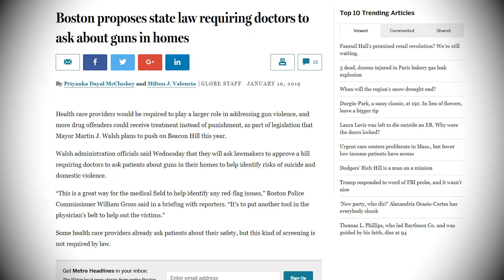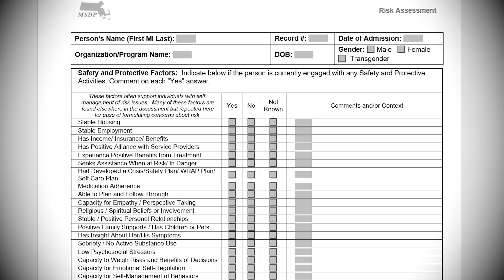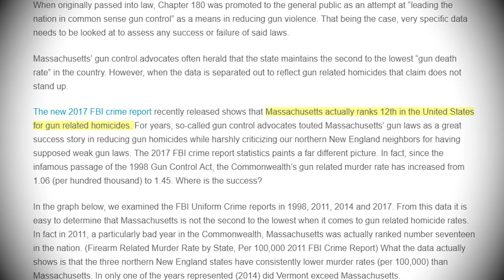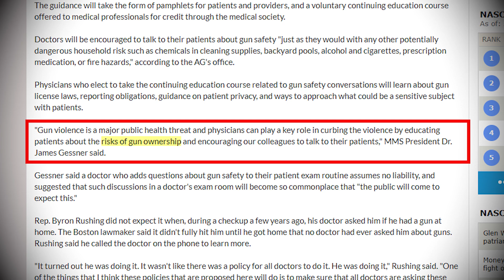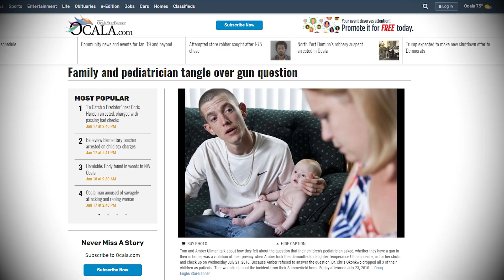Will MA Require Doctors to Ask About Guns?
Boston mayor Marty Walsh is pushing for a state law that would require doctors to ask all their patients if they own a gun.

Minds: @LibertyDoll
Gab: LibertyDoll

Bitcoin: 15qPy8TYAKTA2mZVhdh31Cc5bxxqmDYSho
Litecoin: ltc1qua8u3jz6qlax85f5ytjx0pepmdztd5npfgs34u

Liberty Doll
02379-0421